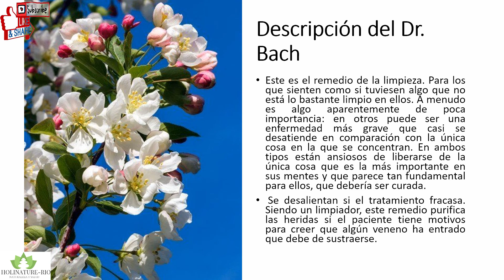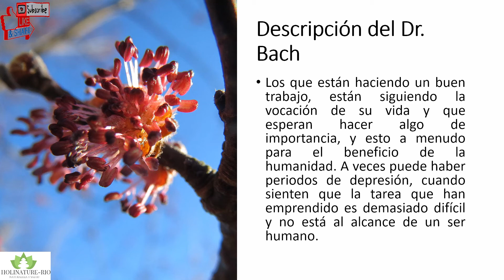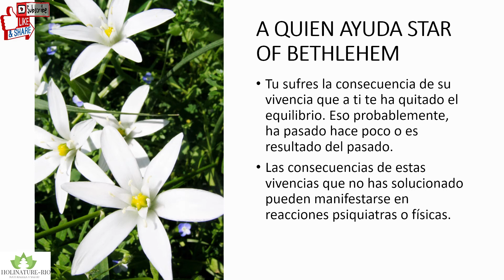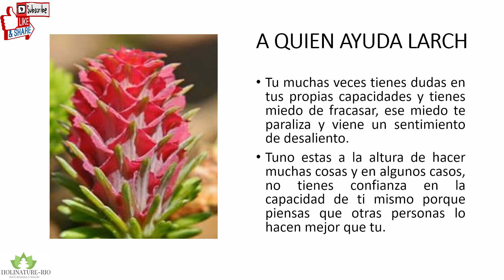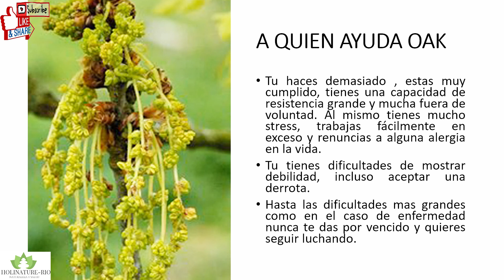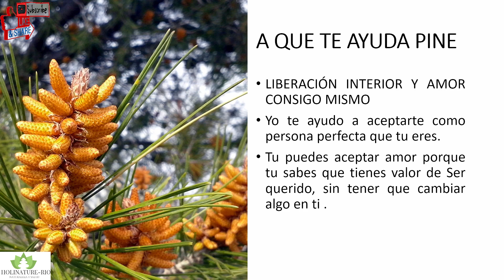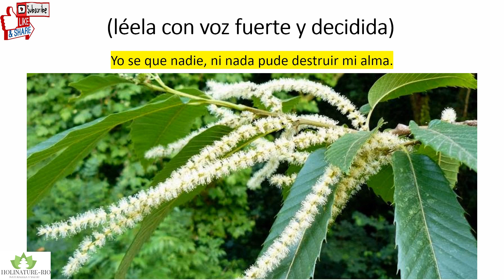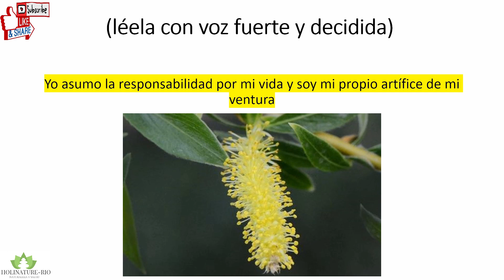FLORES DE BACH GRUPO 6 DESESPERACIÓN Y ABATIMIENTO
FLORES FE BACH GRUPO 6 DESESPERACIÓN Y ABATIMIENTO
Crab Apple, Elm, Larch, Oak, Pine, Star of Bethlehem, Sweet Chestnut, Willow.
Flores de Bach para los que sienten desánimo y desesperación